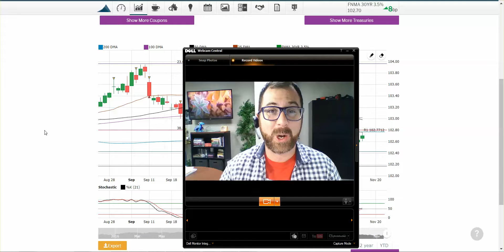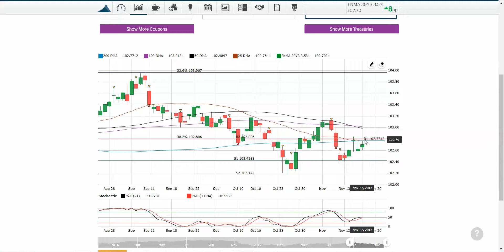DFW Mortgage Market Update - What is the Tax Reform doing to Interest Rates?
This is a weekly video to discuss what is happening in the market, how the affects interest rates and how that impacts you when you're looking to buy or sell a home. This week, the builder numbers came out and tax reform has started its winding road to getting through both chambers. What will that do to rates? Watch the video to find out.